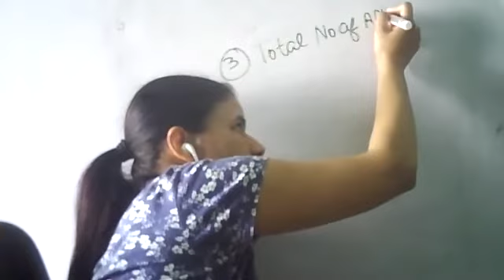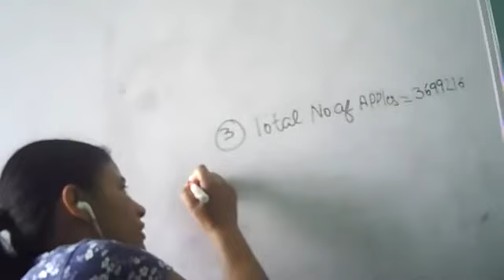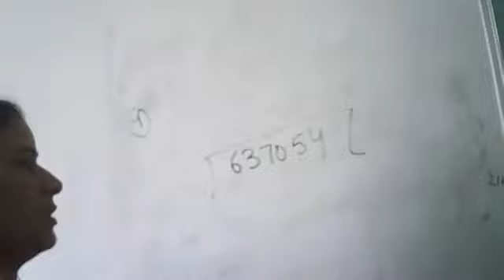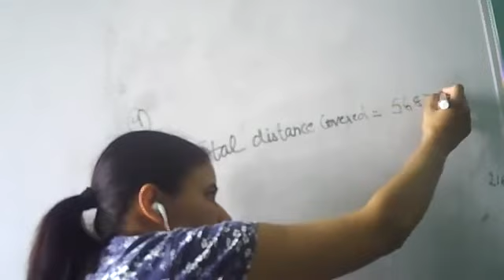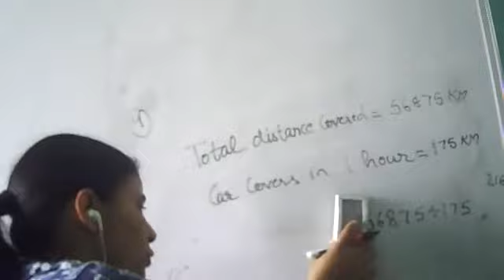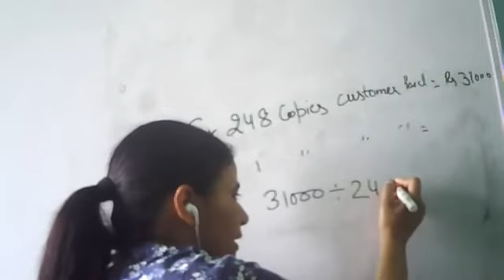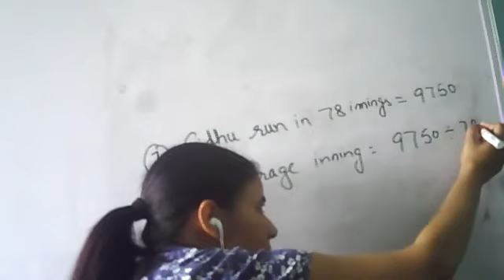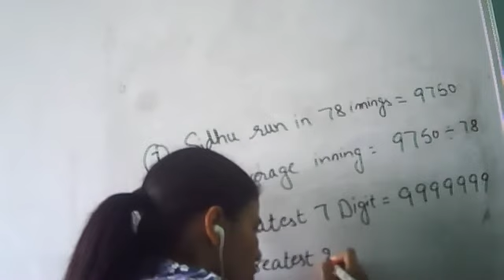Class-5, Maths, Chapter-2, Ex 2.4, Sum 3 to8